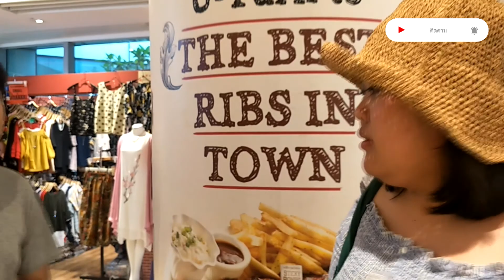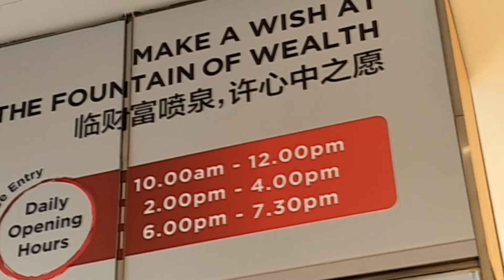สิงคโปร์ EP.13 น้ำพุแห่งความมั่งคั่ง (Fountain of Wealth at Suntec city)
น้ำพุแห่งโชคลาภหรือน้ำพุแห่งความมั่งคั่ง(Fountain of Wealth) ที่กลุ่มอาคารซันเทค ซิตี้(Suntec city)

น้ำพุแห่งโชคลาภที่ตึกซันเทค(Fountain of Wealth Suntec city) จะอยู่ใกล้กับสถานีรถไฟใต้ดิน MRT Promenade Station มากที่สุด โดยจะมีอยู่ 2 สายที่ผ่านคือ Circle Line สีเหลืองเข้ม และ Donwtown Line สีน้ำเงิน จากนั้นให้ออกที่ทางออก C ก็จะเห็นน้ำพุนี้ตั้งตระหง่านอยู่ตรงกลางเลย
หรือจะมาจากสถานีรถไฟใต้ดิน Esplanade Station ก็ได้ ให้ออกทางออก A แล้วเดินต่ออีกประมาณ 400 เมตรไปทางตึกซันเทคซิตี้